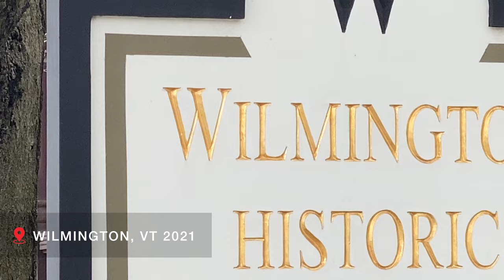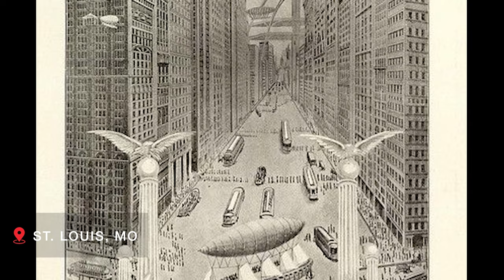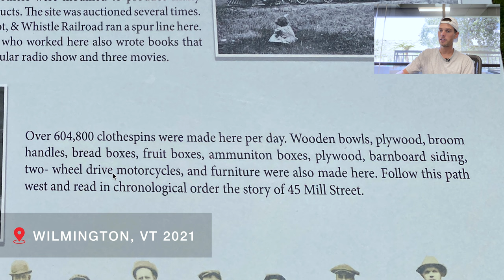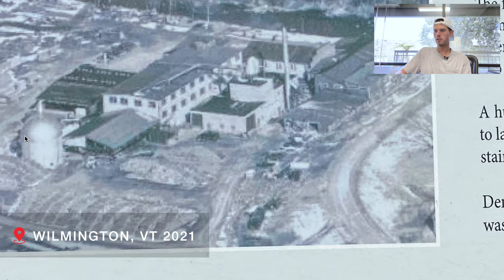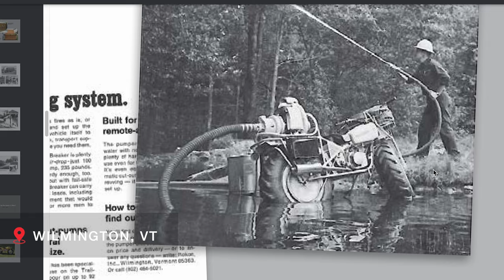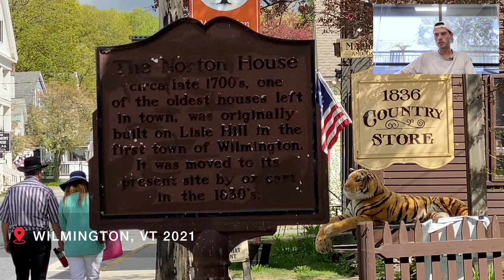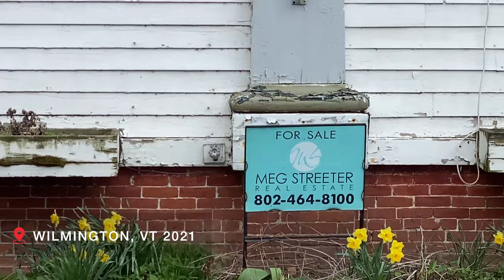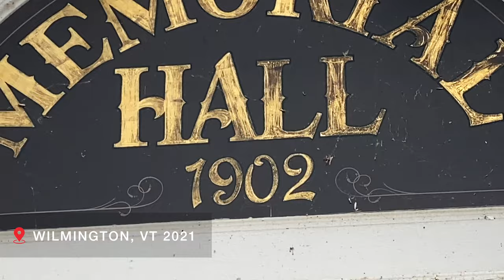Pyramids + Siding (S1E16) | Old World Architecture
Exploring remains of ancient civilizations in Wilmington, Vermont.